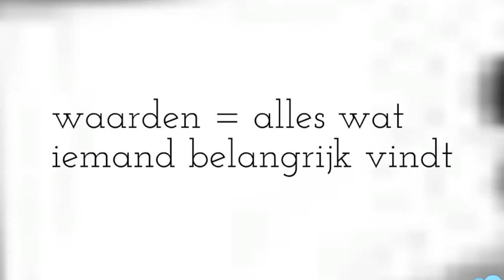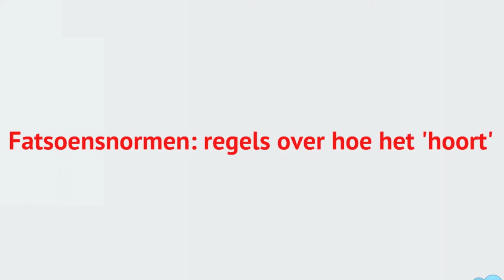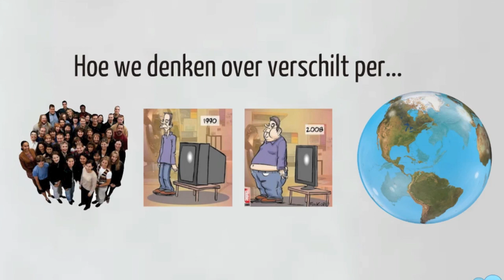MA2 BB Thema Jongeren H2 Doe effe normaal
De uitleg bij het Thema Jongeren, BB, Hoofdstuk 2: Doe effe normaal

Versie voor Basisberoepsniveau van het VMBO